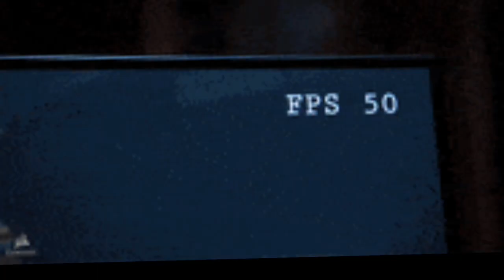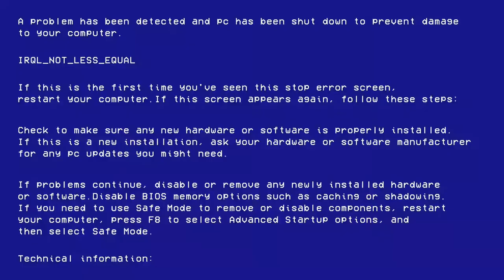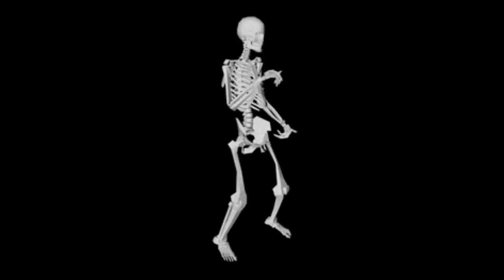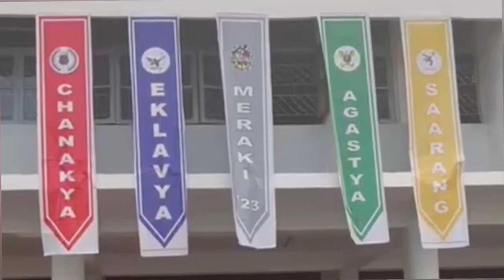OUR FIRST COLLEGE FEST (PART 2) | ANIIMS|Port Blair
song credits -

mmer-nights-tropical-house-music-121570/